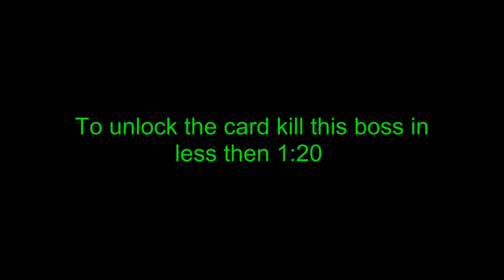Painkiller Chapter 3 level 4 Guardian Thor no cards part(15)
I will show you all of the secrets using my own methods and how to unlock all cards.